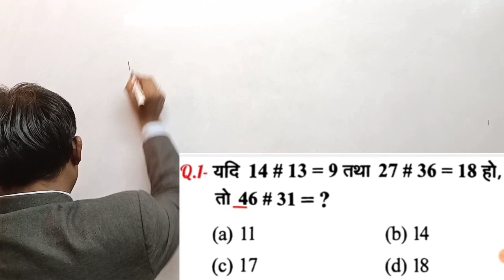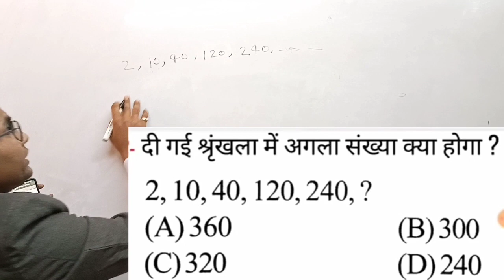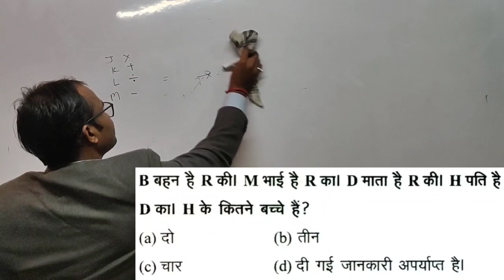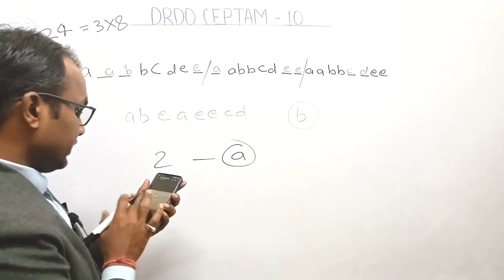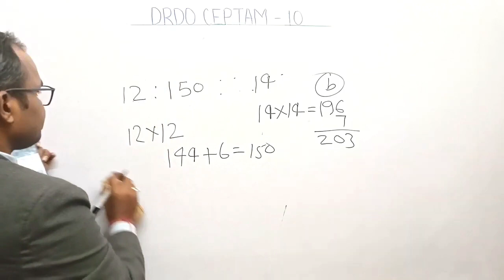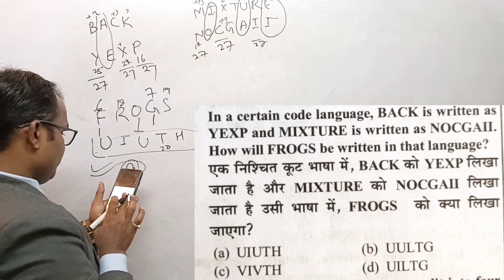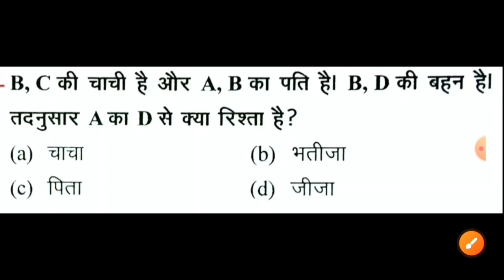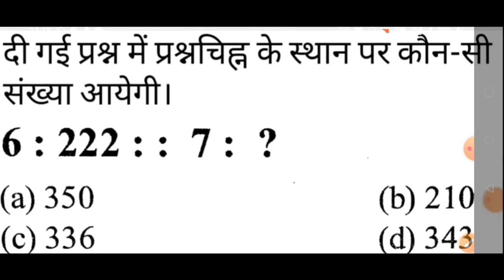DRDO Ceptam10 Reasoning Marathon Class || DRDO important Reasioning 50 Questions || DRDO analysis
DRDO Ceptam10 Reasoning Class

drdo reasoning questions

measurement and measuring tools
drdo full course fitter theory
Ceptam10 Reasoning Class

drdo reasoning

drdo reasoning questions

Ceptam10 Reasoning Class

drdo reasoning, drdo exam gk questions | drdo technician A reasoning questions

reasoning questions for drdo exam

reasoning questions for drdo, technician A exam drdo

drdo reasoning questions hindi

drdo maths

drdo reasoning old question paper

drdo reasoning old question

DRDO Ceptam10 MCQ